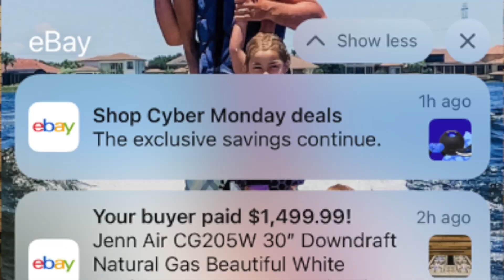How To Make More Money On Your Flips In Less Time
Video 3 in a 3 Part Series.

Watch Video 2 Here: 3 Ways To Get Inventory For $0! (And How We Made $20K From Free Items In 2 Years!)

✏️ Show Notes ✏️
Get Our Top 10 Picks Of The Month Worth $500-$2,000 (Just $9!)

Do you want to learn how to make more money on your flips in less time?

It’s totally possible to take your business to the next level and save time while making more money. We do high profit flips and our goal is to 10X our investment. If we buy something for $100, our goal is to sell it for $1,000 or more. We’ll share how we make more money in less time.

You Might Be Spending Too Much On Inventory
If you are spending too much on inventory, you just can’t make the same type of profit.  We do not like to spend a lot on inventory, and our goal is to 10X.

We’re not really in the market to spend five dollars and make ten dollars. That’s just too time consuming. It’s a lot of work when you could spend the same amount of time sourcing and listing the item that is going to bring you in a lot more money. That’s kind of why we gravitate towards this business model.

Bring Items To A Larger Market
When I was a kid, I was one of seven, and my parents loved shopping yard sales for two reasons. The first was simply to provide for all of us kids. The second reason was that my parents made money flipping items. They would buy an item from a yard sale that has maybe 200-300 people stop by and then they’d put an ad in the classifieds section to get it in front of 30,000, 40,000 or even 50,000 people. By bringing the item to a larger market, they were able to charge more money.

That was their side hustle and I learned about this at a young age. Now we have the internet, and we’re doing the same thing but with eBay. We’re taking yard sale finds and posting them to eBay, which has more than 135 million registered users.

Save Time With Profitable Flips
The next thing that we’re going to talk about is time. We do not have a lot of time. We have three kids, we have a coaching business, and we have a flipping business. We have so much to juggle, so we want to be able to make more money in less time.

We’re able to sell fewer high profit items to make the same amount of money. I can sell a $100 item for $1,000 whereas if I’d sold $10 items, I’d have to sell 100 items to make that same profit. And it’s not just selling those items, it’s photographing, listing, packaging, and shipping all of those items. That’s time intensive.

The way we do it with high profit flips, requires less time and effort from us so we can spend more time with our families.

If you could do one or two flips of $1,000, what would that do for your business right now?

Offering Shipping Gets More Sales
Another reason this model works is because we offer shipping on our items. We recently posted about a cooktop we bought locally for $65 and sold for $1,500 in two weeks. Someone commented the other day that they had a cooktop for three years that hasn’t sold, but she’s only offering local pickup.

Offering shipping is a gamechanger. Because we offer shipping, we can charge more when we sell it on eBay. In the local market you’re limited. You have to get out of the local market. You have to learn how to do shipping to be able to do that. Then you can sell stuff quicker and you can sell stuff for so much more money.

If you want to learn more about these higher profit flips and how to add them to your business, follow us for the next podcast and video. We’ll be sharing more about our opening Flipper University and how you can apply.
00:00 Introduction
02:50 Bringing Items To A Larger Market
07:27 Offer Shipping On Your Items